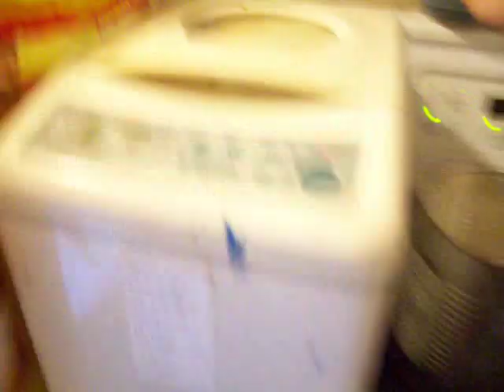Nancy Today: 3 Sourcream blueberry coffee cake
checking it in the oven again.